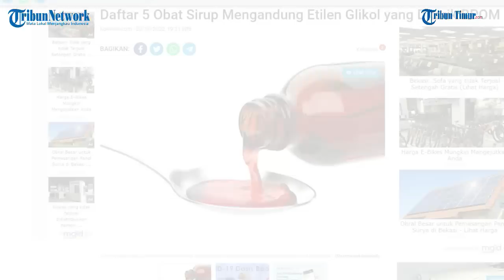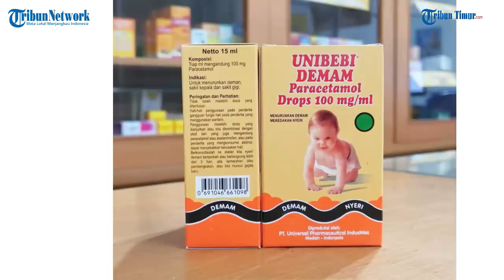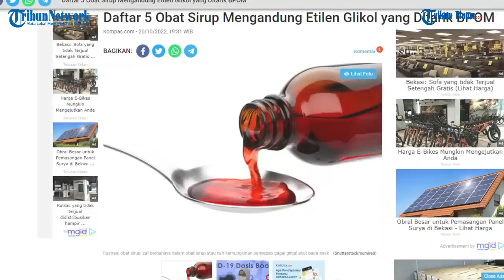Daftar 5 Obat Sirup Mengandung Etilen Glikol yang Ditarik BPOM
TRIBUN-TIMUR.COM - Badan Pengawas Obat dan Makanan (BPOM) memerintahkan untuk menarik lima produk obat sirup dengan cemaran etilen glikol (EG) yang melebihi ambang batas aman.

Kepala BPOM Penny Lukito menyampaikan, pihaknya telah memerintahkan langkah selanjutnya sebagai tindak lanjut terhadap lima sirup obat yang mengandung EG melewati ambang batas aman.(TRIBUN-TIMUR.COM)

Sumber:  Kompas.com
Narasi: Memet Fani Gunawan
Editor: Rahman